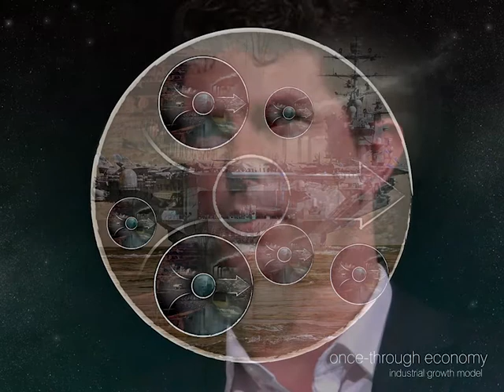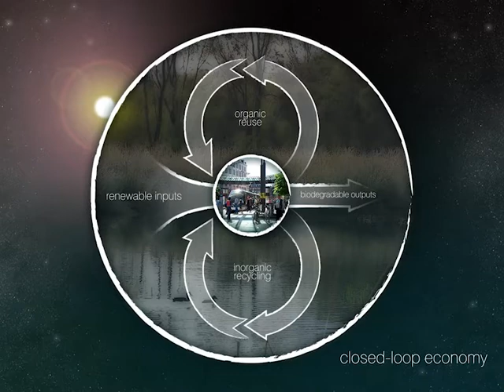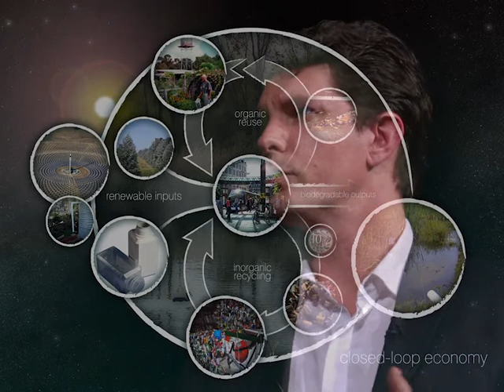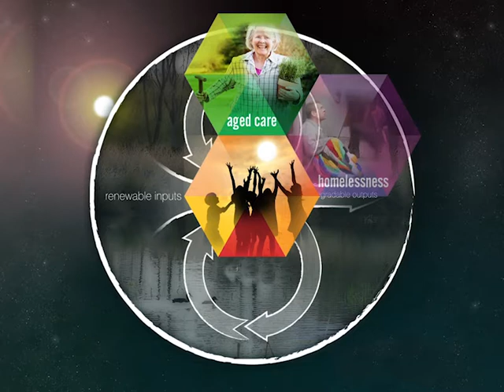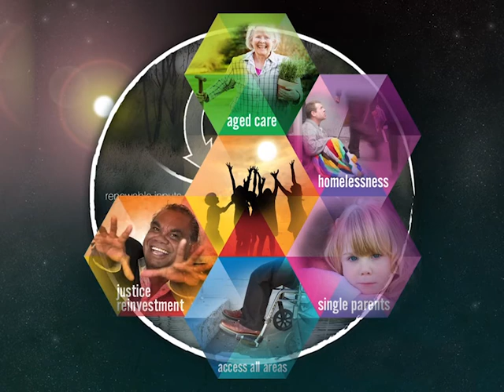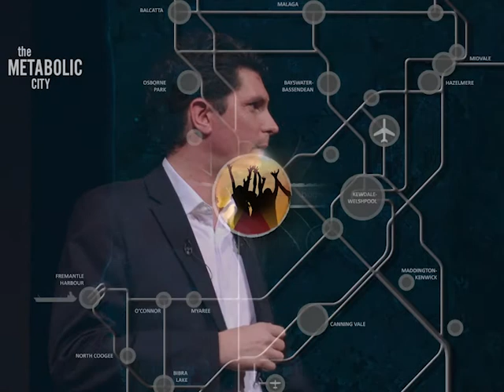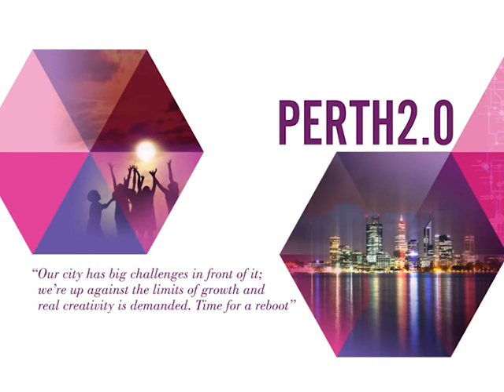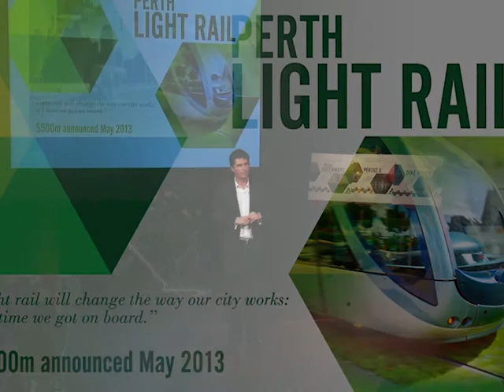WA 2.0 Part 2 - Caring for people and a transit oriented city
Senator Ludlam's WA2.0 vision - part two.
Caring for people in a closed loop economy, enhancing our transport networks and creating a transit oriented city. Part two includes the Greens Perth light rail project and the Transforming Perth study.